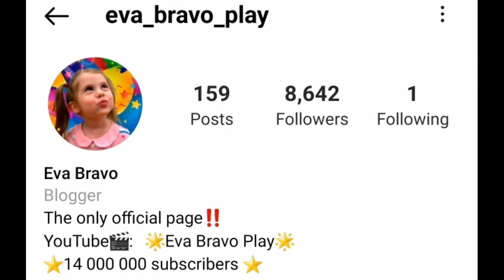Eva Bravo Lifestyle (Youtuber) Age, Net Worth, Hobbies, Biography, Height, Weight & Facts